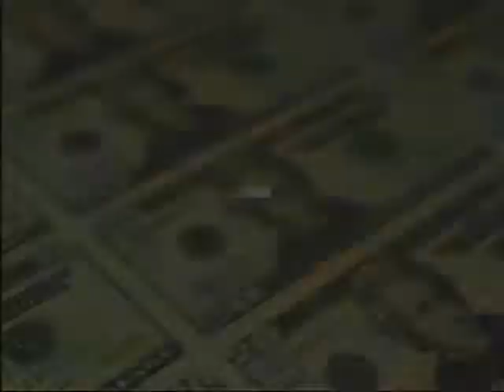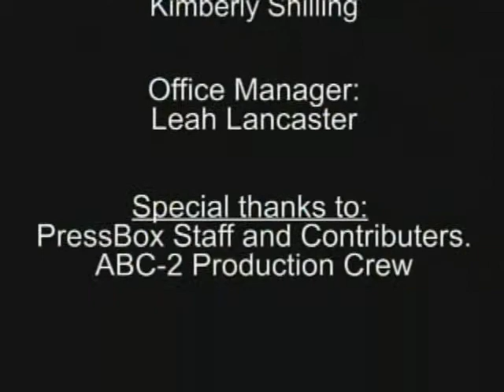Inside PressBox July 14, 2013: Final Thoughts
Stan "The Fan" Charles wraps up another edition of "Inside PressBox."